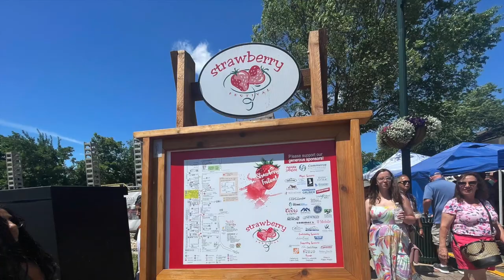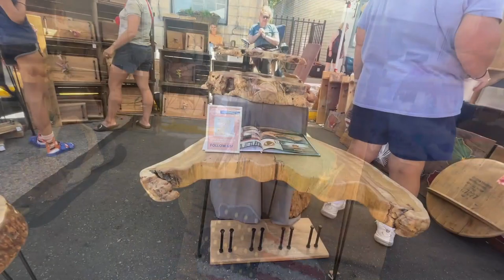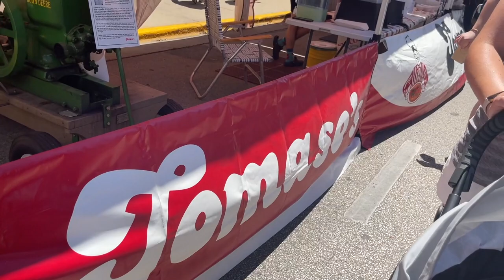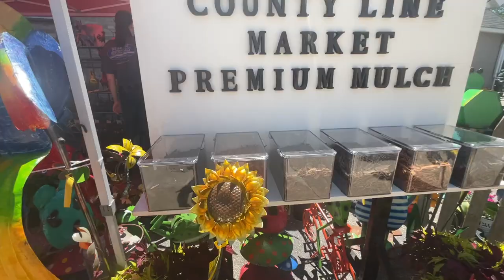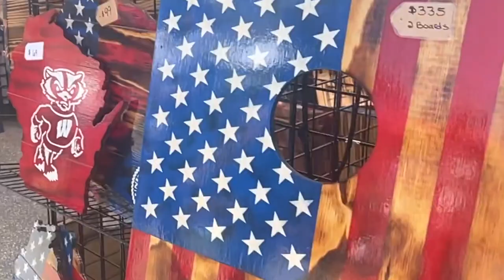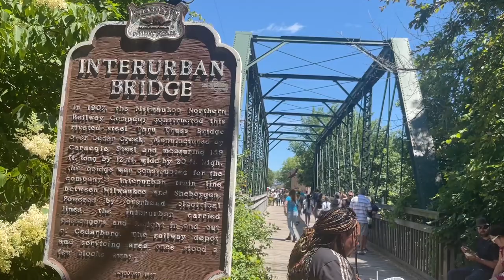Family Outing to Strawberry Fest 2022 // Cedarburg, WI // Bog Life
We took a Family outing to Strawberry Fest, in Cedarburg, WI. We saw a lot of great booths and even picked up a new large garden decoration, from Metal Magic Garden Art. We all had a lot of fun!

Equipment used
Camera: I-Phone 12 Pro Max